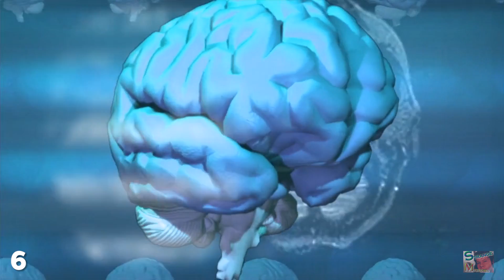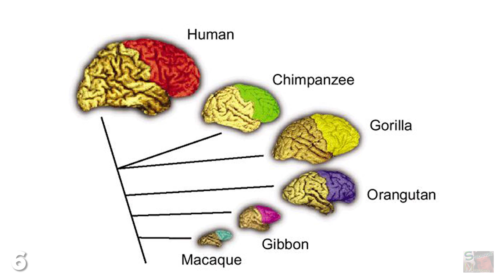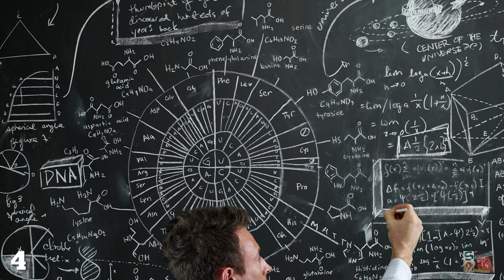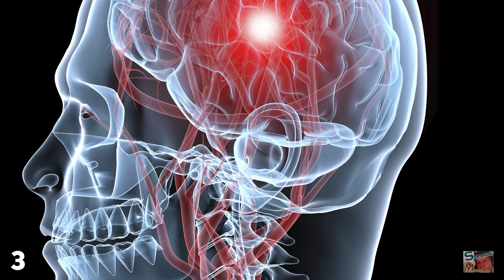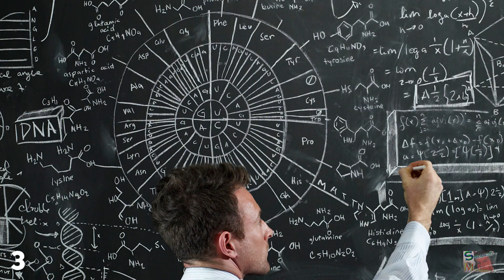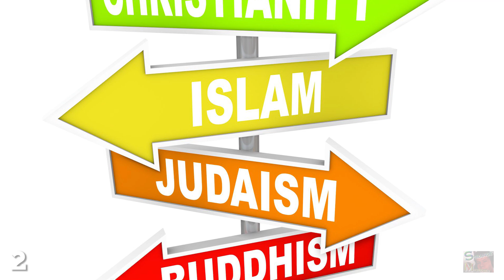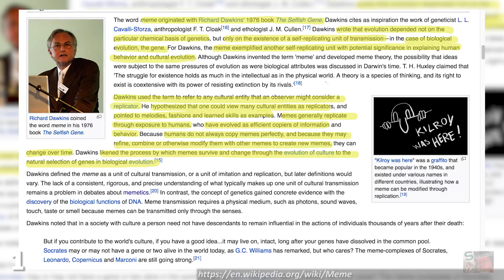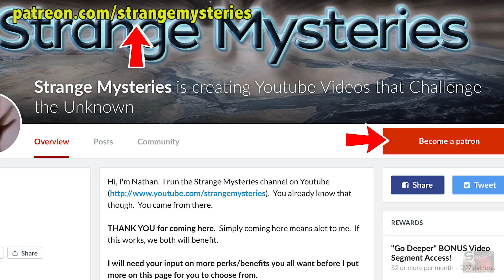How Did Humans Become Intelligent?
Do you ever just sit there looking at a horse and think, why am...

I smarter than you horse?  The brain consumes more energy than any other tissue of equivalent size in the human body. For human brains to grow and intelligence to develop, there had to be an evolutionary cause or reason behind this change. So what was it? Evolution can occur in one of two ways; microevolution, which involves lots of tiny changes over a long time, or macroevolution, whereby huge sudden changes occur very quickly. In the 1970’s Psychologist Julian Jaynes became fascinated by the idea of how human consciousness came to exist. The social brain hypothesis states that human intelligence arose in order to help us survive in large and complicated social groups.